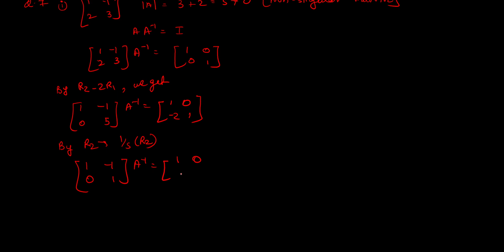class 12 maths chapter 2 matrices miscellaneous exercise 2.A solved exercise ch 2 maharashtra board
Class 11 physics maharashtra board new syllabus
class 12 physics maharashtra board new syllabus
class 11 chemistry maharashtra board new syllabus
class 12 chemistry maharashtra board new syllabus

These is channel for science students maharashtra board and ncert students.

वर्ग 12 गणित धडा 2 मॅट्रिक्स विविध व्यायाम 2. एक सोडवलेला व्यायाम ch 2 महाराष्ट्र बोर्ड

इयत्ता 11वी भौतिकशास्त्र महाराष्ट्र बोर्डाचा नवीन अभ्यासक्रम
इयत्ता 12वी भौतिकशास्त्र महाराष्ट्र बोर्डाचा नवीन अभ्यासक्रम
इयत्ता 11वी रसायनशास्त्र महाराष्ट्र बोर्डाचा नवीन अभ्यासक्रम
इयत्ता 12वी रसायनशास्त्र महाराष्ट्र बोर्डाचा नवीन अभ्यासक्रम